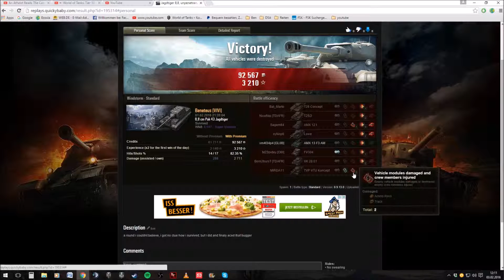World of Tanks - Replay #32 - Jagdtiger 8,8cm - What ya gonna do?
Zum Video:

Projekt E-100, das heißt ich brauche ca. 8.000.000 Credits um den     E-100 zu kaufen und voll auszubauen, deswegen müssen jetzt mal die Premiums rann, um anschaffen zu gehn. Mal sehn was die draufhaben.
Heute mit dem Jagt 8,8ter und zwei Runden die mal gut gingen, empfehlen kann ich den Panzer nicht.

0:00-8:00      Gefecht 1.      Wintersturm
8:00-10:57    Ergebnisse 1
10:57-13:08  Gefecht 2.      Fjorde, Ace
19:10-21:28  Ergebnisse 2

Ideen, Anreize, etc ab in die Kommentare.

World of Tanks ist ein Free to Play Online Game.
World of Tanks ist von Wargaming.

Alle Rechte des aufgenommenen Spieles gehören Wargaming.

Zum Aufnehmen nutzen wir OBS (Open Broadcaster Software). Ist kostenlos und super zu bedienen, Qualität der Videos sind trotzdem super.
Klare Empfehlung für jeden, der mal etwas aufnehmen möchte ;)